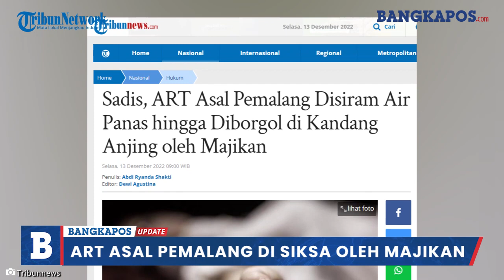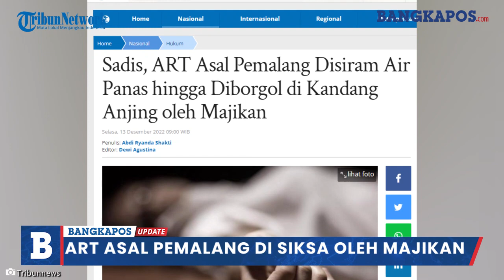Nasib ART Asal Pemalang Disiksa Majikan Hingga Diborgol di Kandang Anjing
Asisten rumah tangga (ART) asal Pemalang, Jawa Tengah berinisial SK (23) disiksa dengan cara disiram air panas hingga diborgol di kandang anjing oleh majikannya.

Tak hanya sang majikan yang menyiksa SK, namun lima orang ART lainnya juga ikut menyiksa korban.